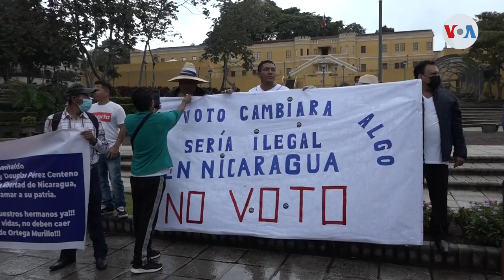Daniel Ortega acusa a Costa Rica de albergar a terroristas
Sin presentar pruebas, el presidente de Nicaragua, Daniel Ortega, acusó a Costa Rica de tener una base de terroristas en su territorio, en referencia a nicaragüenses que ha recibido refugio desde el año 2018. Costa Rica aún no ha respondido estos señalamientos.

¡Visítenos!